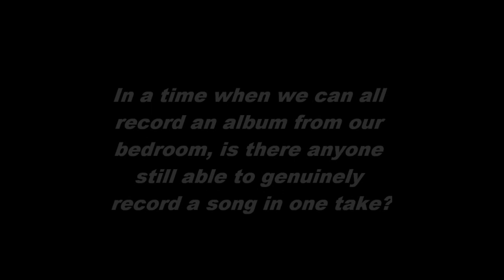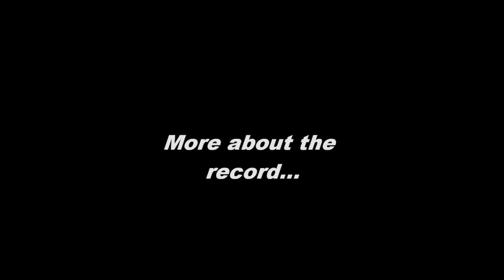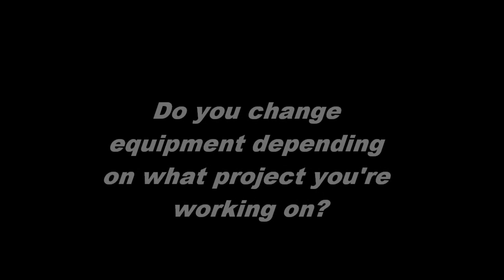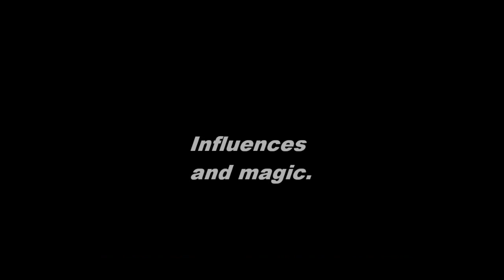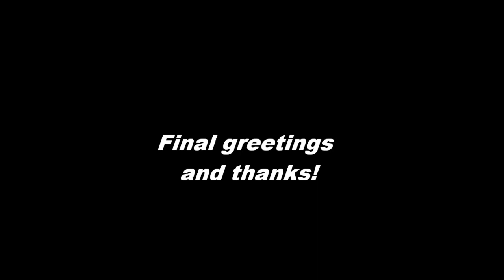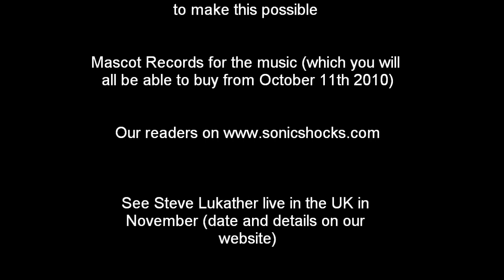A chat with STEVE 'LUKE' LUKATHER - part 2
A very deep yet funny interview with Steve Lukather, in London to introduce his upcoming solo album 'All's Well That Ends Well', out October 11th